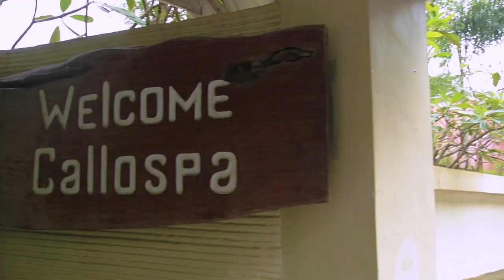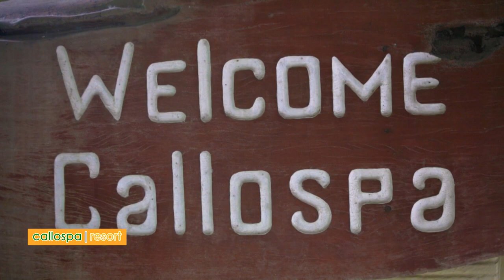RX PLUS- BEAUTY & WELLNESS- CALLOSPA (Part 2)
Immerse yourself in a one- of- kind spa resort deep in the heart of Antipolo City. This was featured on the television show- RX Plus last Dec. 8, 2018. The program airs every Saturday at 8 am over ABS- CBN: S and A, channel 23.